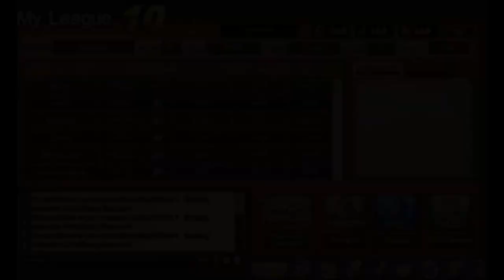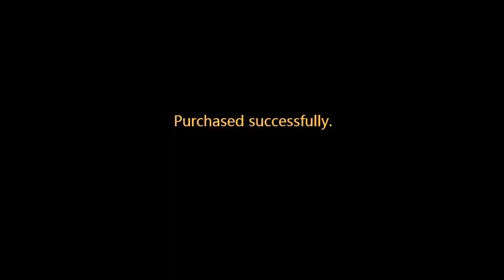DDTank Biggest fortify upgrade ever (i got +7+7+7+11 to +9+9+9+12 in 1day)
READ THE DESCRUPTION BELOW BEFORE YOU COMMENT, ur answer is most  likely here

u can see in the chat that i got +12. i thought i was recording it but jenai said "wait i need to goto shop and get es stones" so i stoped the record and forgot to turn it back on  anyways

after this video
9 days later +12 outfit
16 days later + 11 hat
11 days later +12 hat

once i got to +12+12+12+9 aa i stopped caring for fortify and i was fooling around trying to get aa to +12 with low league boost. 1 month later at +12 hat i got +12 aa

i didnt care for aa because at the time i was really strong and i was first page for highest pow, at lvl 40 i did all my heroic task except gulu heroic.

vacation

when i was +11+7+7+7 i fail all the time just using 1 es5. and so what i did was i saved 23 es5s. when i save that many i went on a vacation to montreal canada for about 3 weeks. i paid 2 pilots to do all my task for 3weeks, everyday i give them 500c. boat task for 2 weeks and on the last week they did lfs and boat. i knew if i paid someone they would do a good job. if i didnt pay they wouldnt of used me for task.

i remmber my pilots telling me "when are u gonna +12" i told them i will try it when i come back to toronto (toronto where home is) i told them i will try to get +12+9+9+9 and my dream came true. later on in that video i +10 outfit. when i got to my goal i had so much succces^^ and i was so strong .

what i think about league boost

the first try of the day and i got +12 wtih 3 es4s and 1 divine amulet. league boost worked that time cuz it was like 1 or 0.5ish % for +12 but when i upgrade i never look at league boost because league boost is not always right, u could have 90% league boost but that just means u have 0-90% success and most of the time its like 0% thats y so many ppl fail. ive seen soo many ppl fail with 1 es5 all the time thats why im using 2es5 when upgrading. why use so little es5s and fail all the time? i saved and got strong in last then 2 months. when i fortify i always save 20+ es5s b4 i try it and i always use 3 es5 with with 25% amulet

random hate comments

WASTE? really? do you honestly think that was a waste? you must be a troll or something because 8x success is no waste.you obviously got really lucky using 1 es5. i +12 set 1 months to +12+12+12+9aa. look at me now then look at your self... i think i win. why would someone like you even watch a video like this one? ur obviously some lonely kid who wants attention.

i know some ppl are gonna say i used a lot of es5s. when you think about it, i only used a lot of the shield, that thing just didnt want to fortify. dont look how many times i failed look how much times. i success.why is negative always more then positive?

songs:
1st - Lipei - "深入"
2nd - Eddie  (Late Autumn)
3rd - Nomak   'Fluffy Cloud'
4th - Avens   'Evening Allegory'

recorded with "ATubeCatcher" i had a small bug when recording thats why the quality looks a bit off.

DDTANK GAME321 (server shadow castle)